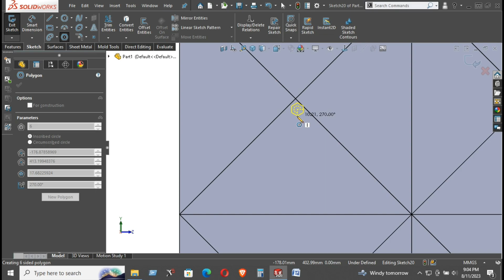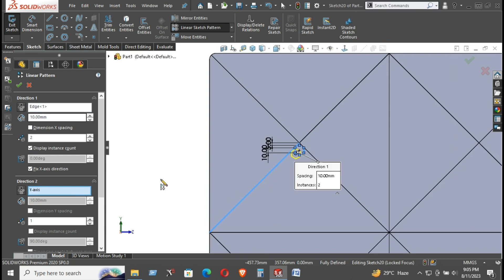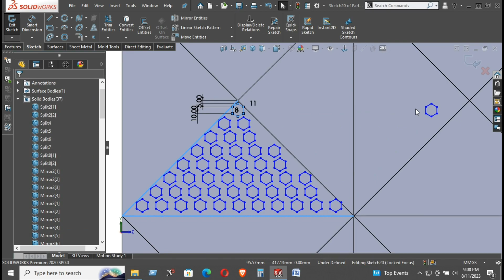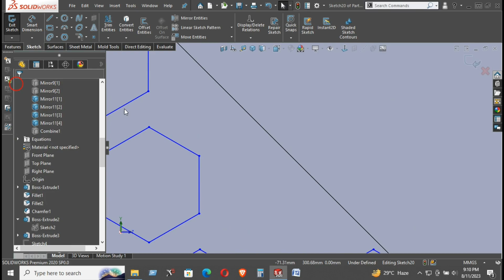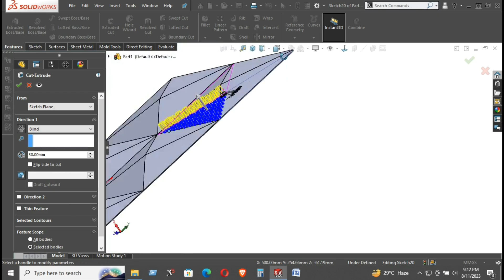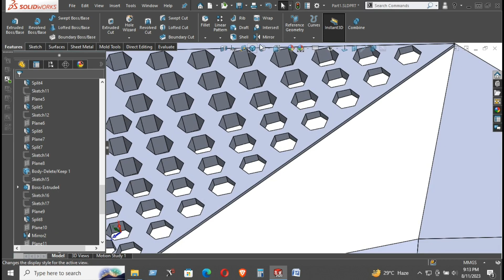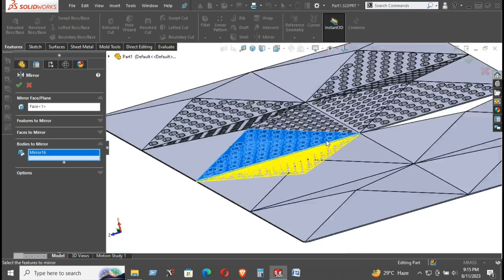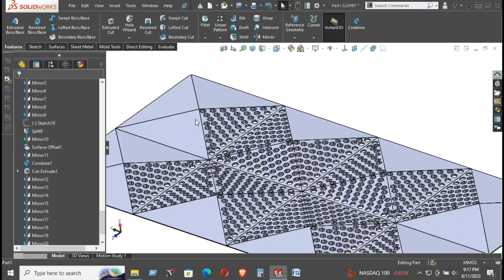Sound Box Design by Solidworks. Part 03